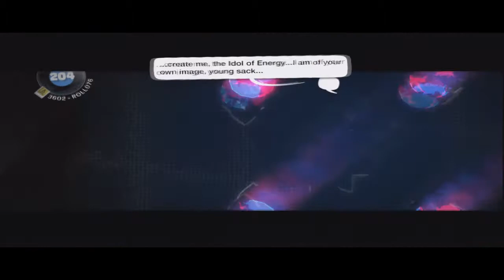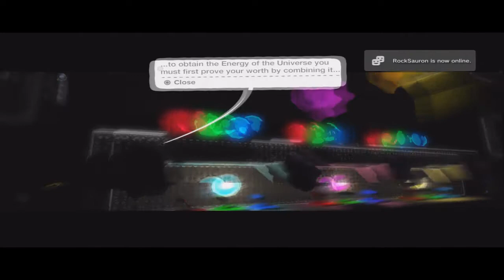LBP Level ~ The Temple of Energy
Level name: The Temple of Energy
Created by: halomcap

Enter the Temple of Energy and find the energy of the universe!

Filmed by CogSpartan